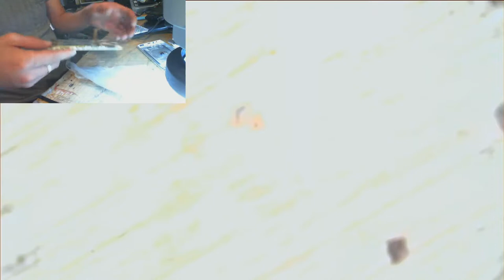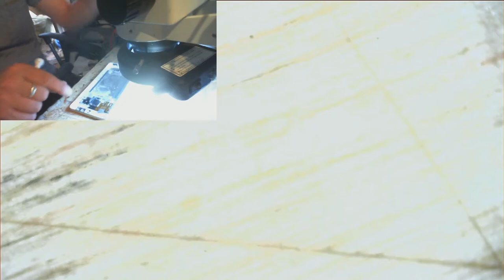Huawei P9 Dropped into the sea Teardown